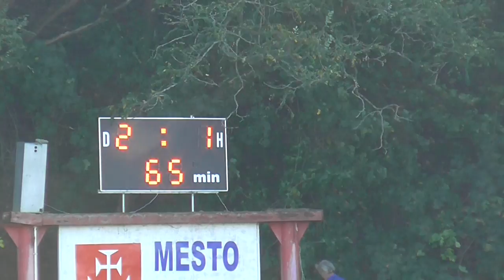MFK Lokomotíva Zvolen - FC Lokomotíva Košice2polcas